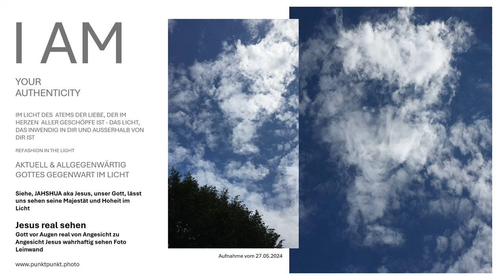Gott vor Augen sehen-Gott real von Angesicht zu Angesicht Jesus wahrhaftig sehen punktpunkt.photo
Erleben Sie die reale Präsenz Gottes von Angesicht zu Angesicht auf dieser eindrucksvollen Foto Leinwandbild

alle Ehre sei Dir jetzt und hier, zu aller Zeit und von Ewigkeit zu Ewigkeit, Du bist Wunderbar mein über alle Geliebter Jashuah JHWH.